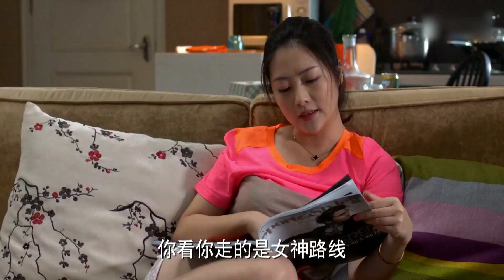ENGSUB《上門贅婿》▶ EP37 中年男司機酒後奪了強勢女老闆初夜❤️‍🔥女霸總醒來要讓男人負責否則就報警🔞男人只好答應協議結婚💒卻沒想到邂逅白蓮花女神投懷送抱🌷男人招架不住意亂情迷💕歡樂頌5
📢 @MQ_Cdrama 獨家首播《上門贅婿》Driver Marries Female Boss（8:00pm, GMT+8 ）準時更新~

💬劇情簡介
      人到中年的楊樹是單身女老闆唐紅的私人司機，帶著18歲的女兒楊樹苗，青春期的她任性強硬，和楊樹衝突不斷。 唐紅一直沒有結婚，雖然身邊有土老闆孟來財追求，但她愛著楊樹，對楊樹苗也關愛有加。 礙於身分的考慮，正直老實的楊樹一直不願意接受唐紅的愛。 在女兒設計下，楊樹結識了頗像前妻的年輕女孩顧菁菁，兩人互生好感。 楊樹就這樣夾在了唐紅和顧菁菁之間，一幕幕喜劇故事上演。 後來，前妻的回國，讓楊樹放下了對前妻的執念，在與唐紅的相處中楊樹看清自己的感情，勇敢面對她的愛，兩人最終走到一起；顧菁菁在與 孟來財相識後，惺惺相惜的兩人也產生真摯感情，最終四人各自情歸所屬。

0:00 🔔每天更新歡迎訂閱📺
1:00【上門贅婿 Driver Marries Female Boss】每日更新🔝
2:00 中年男司機酒後奪了強勢女老闆初夜❤️‍🔥女霸總醒來強迫男人協議結婚🔞